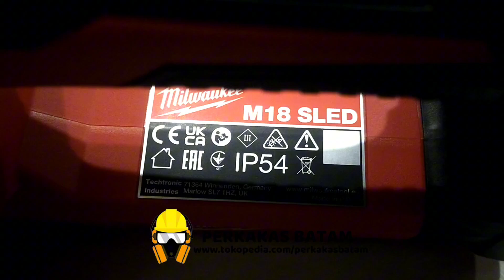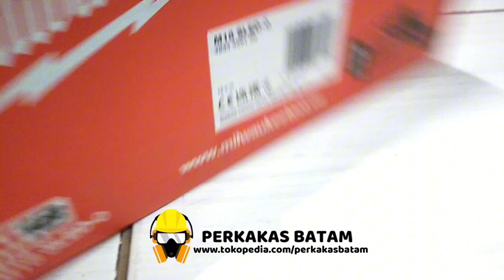Milwaukee M18SLED-0 18V Li-Ion Cordless LED Search Light M18 SLED-0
link order